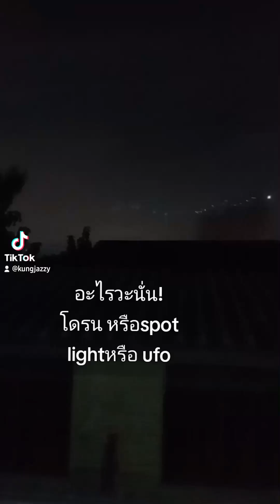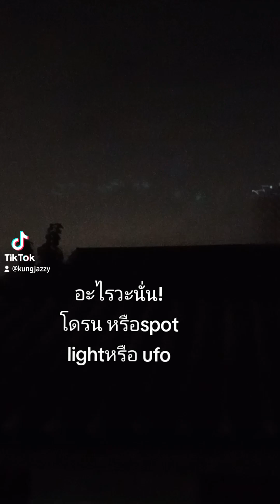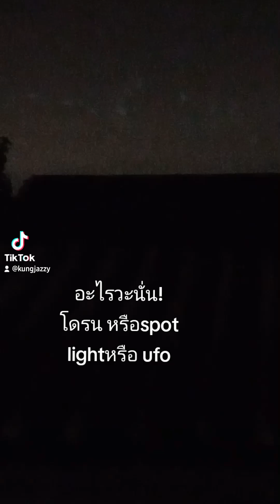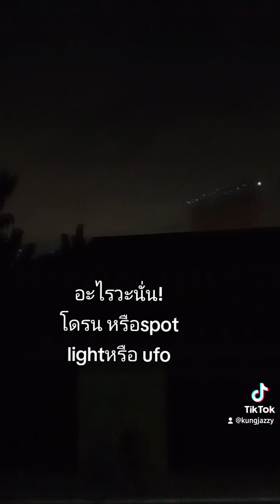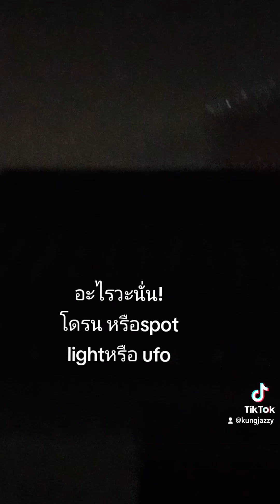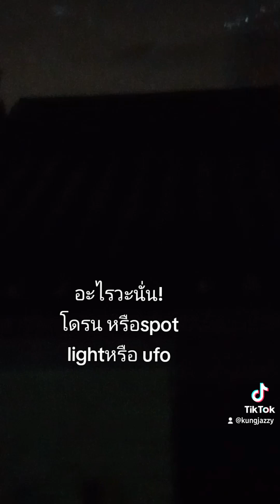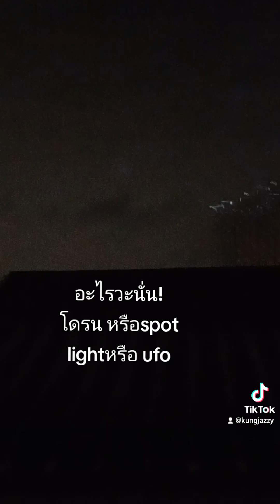มันคืออะไรคะท่านผู้ชม!ใครเคยเจอแบบนี้บ้าง !ufoหรือ โดรน หรือ สปอร์ตไลท์